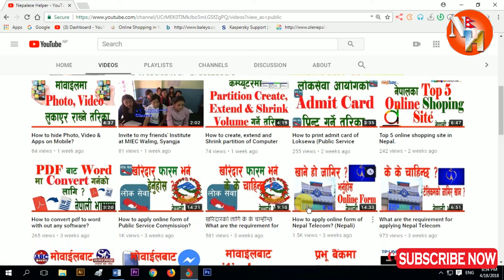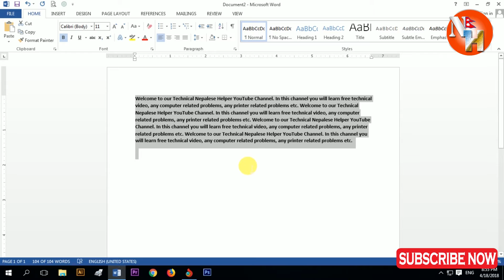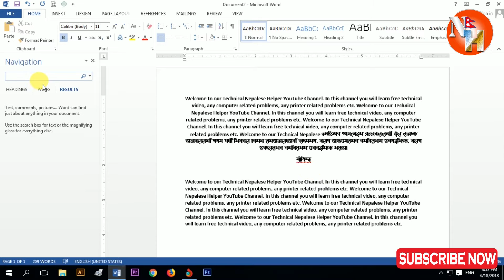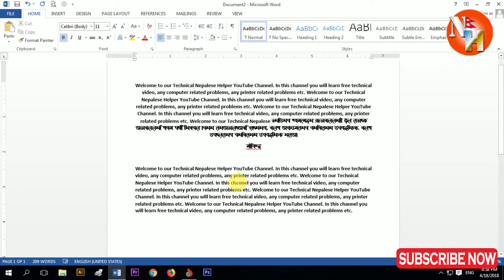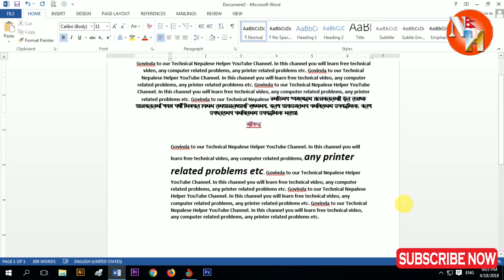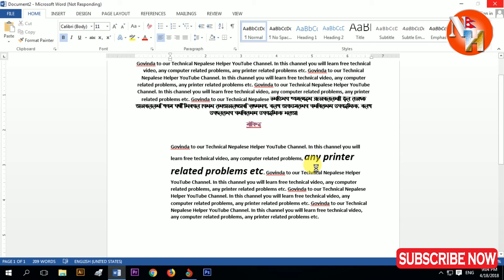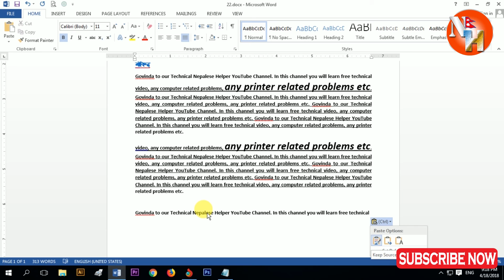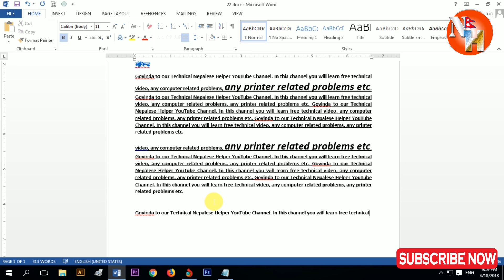A to Z Shortcut key for Microsoft Office (A देखि Z सम्म सबै shortcut key मैक्रोसोफ्ट अफिसको लागि)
In this video you will learn different shortcut key for Microsoft office.
CTRL Shortcuts from A-Z:

CTRL + A = Select text
CTRL + B = Bold text
CTRL + C = Copy text
CTRL + D = Open font formatting window
CTRL + E = Center text
CTRL + F = Find a phrase
CTRL + G = Go To a specific page or bookmark
CTRL + H = Replace text with another text or replace text with different formatting
CTRL + I = Italicize text
CTRL + J = Justify text
CTRL + K = Open Insert Hyperlink window
CTRL + L = Left align text
CTRL + M = Indent a paragraph from the left
CTRL + N = Open new Word document
CTRL + O = Open an existing Word document
CTRL + P = Print Word document
CTRL + Q = Remove paragraph formatting
CTRL + R = Right align text
CTRL + S = Save Word document
CTRL + T = Create a hanging indent
CTRL + U = Underline text
CTRL + V = Paste text
CTRL + W = Close Word document
CTRL + X = Cut text
CTRL + Y = Redo an action previously undone OR repeat an action
CTRL + Z = Undo a previous action